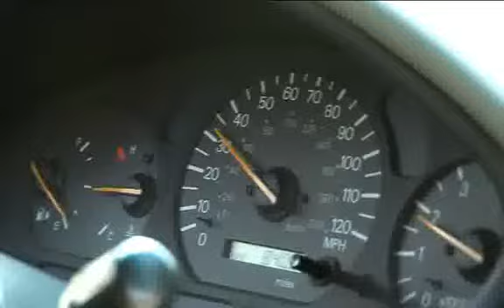Прогулка в Бородино